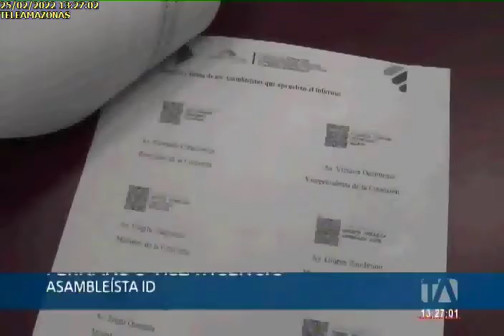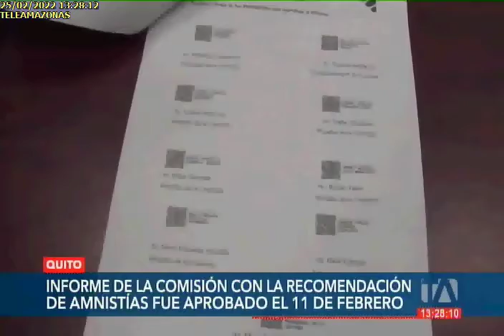PROCESO DE AMNISTÍAS NO SE TRATARÍA EN LA ASAMBLEA POR PLAZO VENCIDO25022022TA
PROCESO DE AMNISTÍAS NO SE TRATARÍA EN LA ASAMBLEA POR PLAZO VENCIDO